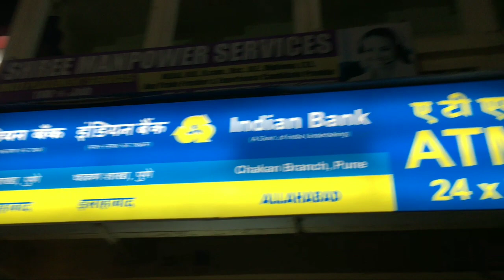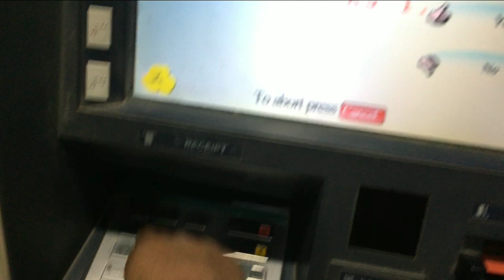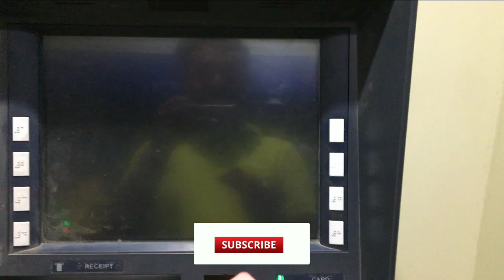Indian बैंक के ATM पर Jupiter (जुपिटर) VISA डेबिट कार्ड Work नहीं कर रहा है - सिर्फ 2 मिनट में !